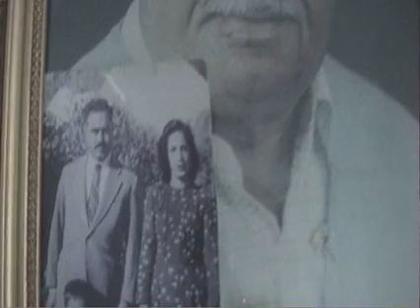Z&Y Wedding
My Brother's Wedding in Salt, Jordan.